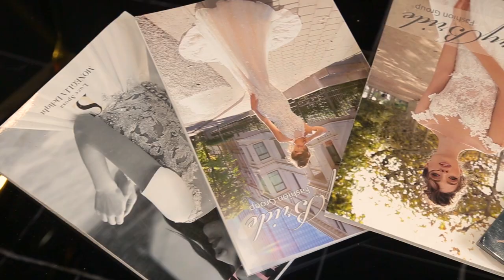ПРОЕКТ - Випускний 2019: які сукні будуть в тренді для особливого вечора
Надворі літечко, а значить, вже зовсім скоро українські школярі стануть випускниками. Це означає, що дівчата почнуть в паніці бігати по крамницях, вибираючи сукню на випускний вечір. Ми розкажемо вам, які сукні будуть в тренді у 2019 році для випускного. А ще разом з нашими експертами створимо ідеальний образ для випускниці.